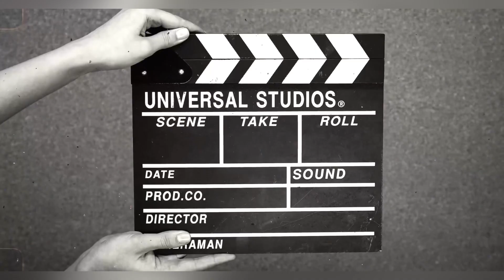GYM vs RUNNING What is the Best For You || जिम और रनिंग क्या बेस्ट है || Fitness Runner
GYM vs RUNNING What is the Best For You

Remember, consistency is key! Whether you choose the gym or running, make sure to stick with it and challenge yourself. And don't forget to listen to your body, stay hydrated, and fuel yourself with nutritious foods.

Stay motivated, stay active, and I'll catch you in the next video. Keep crushing those goals

Always Be Happy Share Happiness ☺